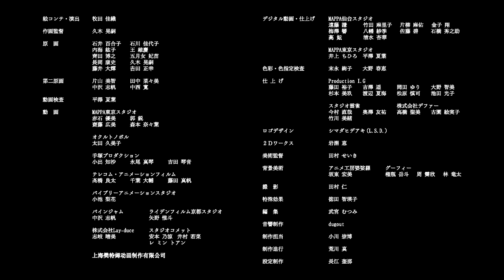Hell's Paradise | OFFICIAL TRAILER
Gabimaru reigns as the strongest and most ruthless assassin in his village. But now finds himself on death row—with only one way out: retrieve the Elixir of Life from a sinister island. Longing for freedom, he accepts the challenge. But with fellow convicts vying for the same prize and demonic beasts lurking, how will Gabimaru survive this harrowing quest?